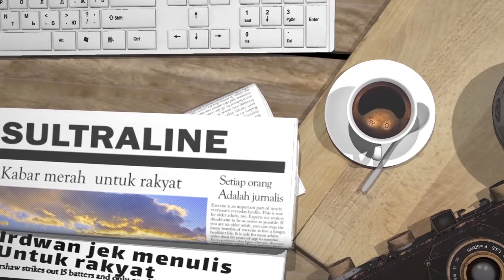BKSDA SULTRA EVAKUASI BUAYA MUARA KE BALAI TAMAN NASIONAL RAWA AOPA WATUMOHAI